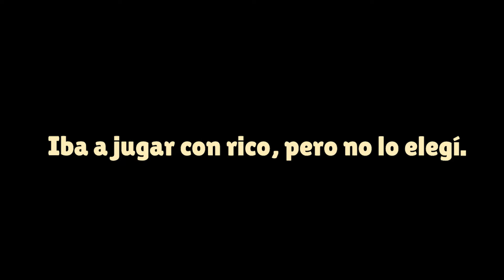El Brawlpass está épico, King Ghidorah y más | Brawl Stars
Agregame a tu lista de amigos en DML
Mi código de reclutamiento Android: 9299bc
Mi código de reclutamiento Windows: 54088c